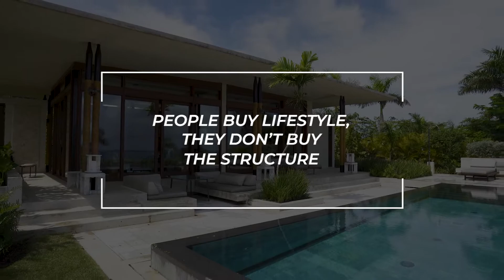Luxury Homes Marketing | Justin Brennan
🔽 SHOW MORE 🔽  Top Realtor ® Investor
Justin Brennan has a very unique background in Luxury real estate, multifamily investing and Lic. General Contractor. DRE 01866398.

🔹AWARDS:
 •     Top 250 in San Diego 2018, 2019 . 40 under 40 award SDAR.   •    Featured on TV and ESPN, KFMB Radio Shows
 •    Numerous Top Producer and customer satisfaction awards.
 •    Featured in Dream Homes, Pacific, & Premier Homes Magazine

🔹EXPERIENCE
•     Licensed REALTOR ®DRE#01866398
•    10 years personal real estate investment experience
•     Former Asset Manager for Chase & Fannie Mae. (Handled thousands of distressed properties, short    sales and REO's throughout the USA.)

🔹EDUCATION:
 •    Degree in Finance & Marketing - Pepperdine University
 •    Masters Degree in Business - University of San Diego
 •    Masters Degree in Real Estate Development  - University of San Diego Burnham Moores
 •    Certified Distressed Property Expert (CDPE)
 •    Certified Investor Agent Specialist CIAS)

Although Justin Brennan and his affiliates take all reasonable care to ensure that the contents of this channel are accurate and up-to-date, all information contained on it is provided ‘as is.’

Justin Brennan makes no warranties or representations of any kind concerning the accuracy or suitability of the information contained on this channel.

Any links to other websites are provided only as a convenience and Justin Brennan, BrennanRealEstateGroup.com, SanDiegoHomeFinders.com, JustinCBrennan.com, Multifamilyi.com, BrennanPohle.com encourages you to read the privacy statements of any third-party websites.

All comments will be reviewed by the Justin Brennan, BrennanRealEstateGroup.com, SanDiegoHomeFinders.com, JustinCBrennan.com, Multifamilyi.com, BrennanPohle.com staff and may be deleted if deemed inappropriate. Comments which are off-topic, offensive or promotional will not be posted.